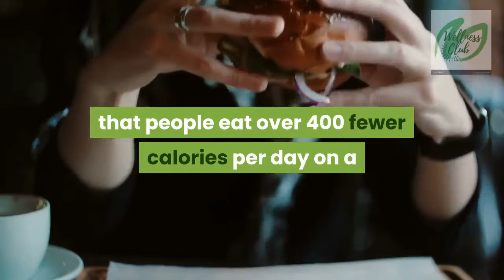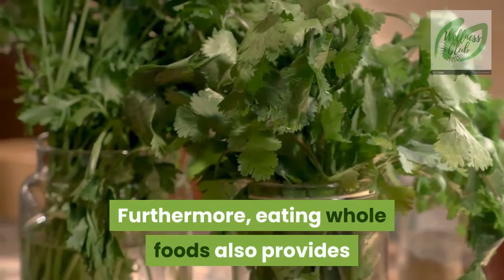how to Lose Weight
However, there are several natural methods that have actually been proven to work.
wellness club
Here are 30 easy ways to lose weight naturally.

1. Add Protein to Your Diet
When it comes to weight loss, protein is the king of nutrients.
wellnessclub

Your body burns calories when digesting and metabolizing the protein you eat, so a high-protein diet can boost metabolism by up to 80-100 calories per day (1Trusted Source, 2Trusted Source)

A high-protein diet can also make you feel more full and reduce your appetite. In fact, some studies show that people eat over 400 fewer calories per day on a high-protein diet (3Trusted Source, 4Trusted Source).

Even something as simple as eating a high-protein breakfast (like eggs) can have a powerful effect (4Trusted Source, 5Trusted Source, 6Trusted Source)
2. Eat Whole, Single-Ingredient Foods
One of the best things you can do to become healthier is to base your diet on whole, single-ingredient foods.

By doing this, you eliminate the vast majority of added sugar, added fat and processed food.

Most whole foods are naturally very filling, making it a lot easier to keep within healthy calorie limits (7Trusted Source).

Furthermore, eating whole foods also provides your body with the many essential nutrients that it needs to function properly.

Weight loss often follows as a natural "side effect" of eating whole foods.

2. Eat Whole, Single-Ingredient Foods